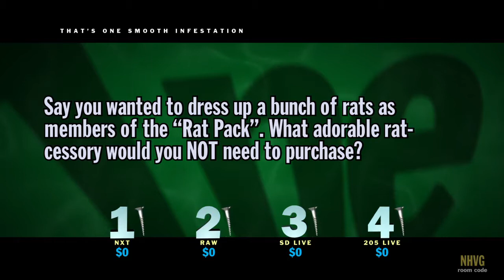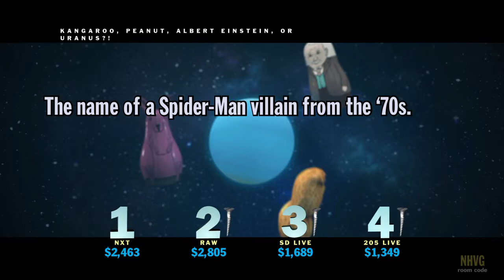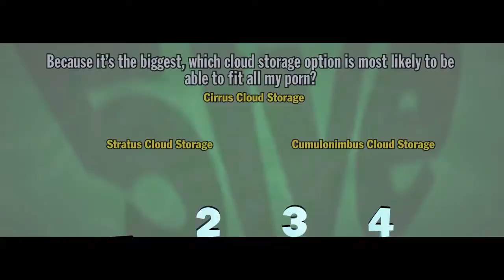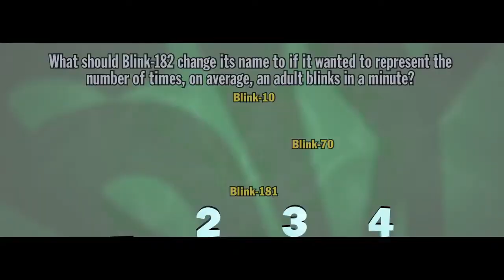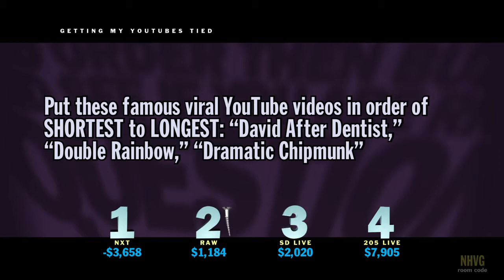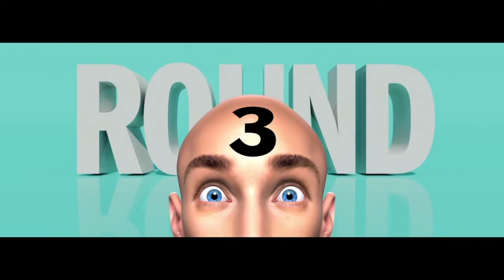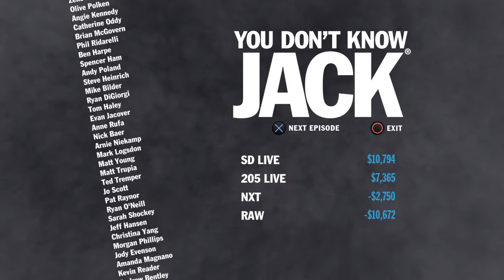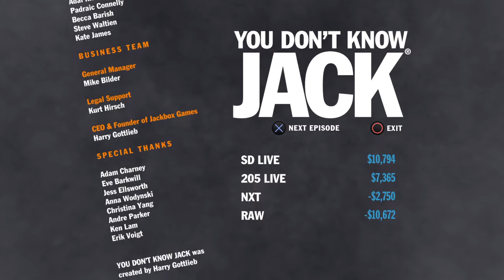You Don't Know Jack Episode 11 WWE Showtunes